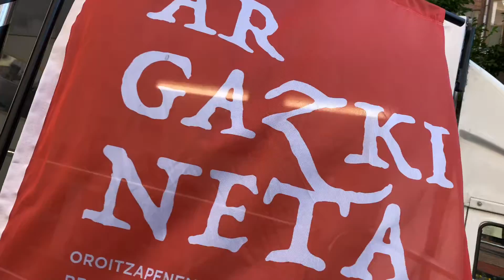Argazkineta. Miren Larrauri. 2019